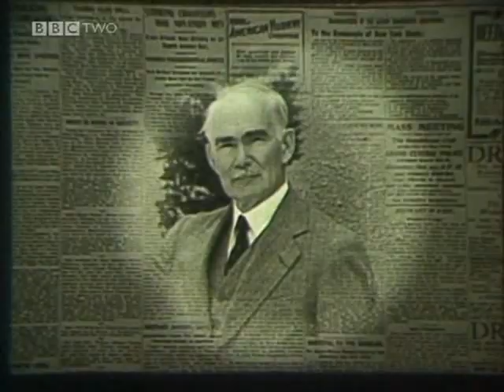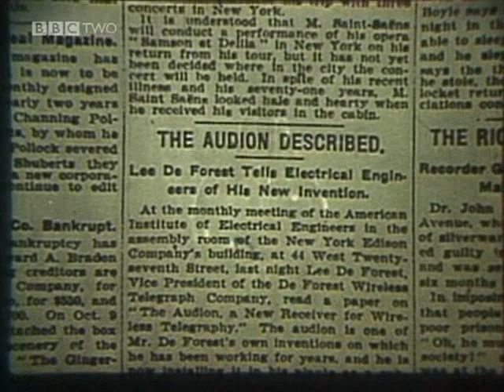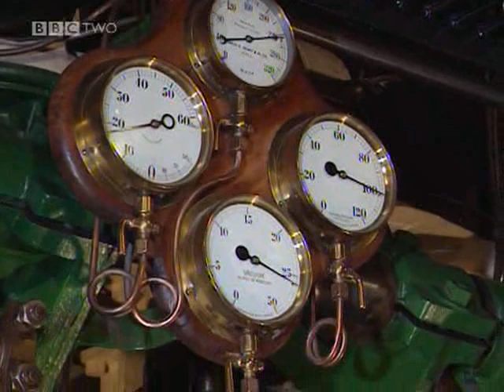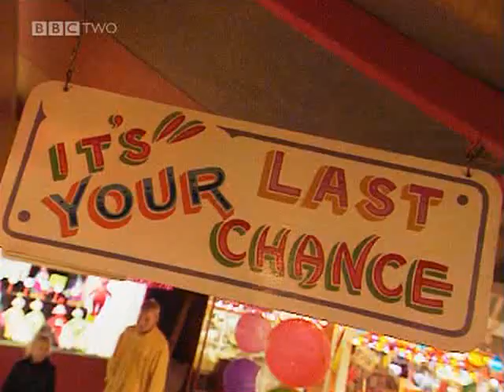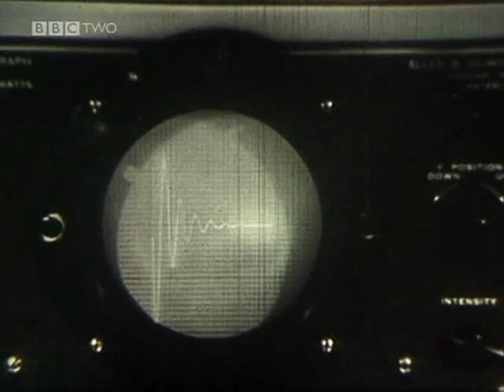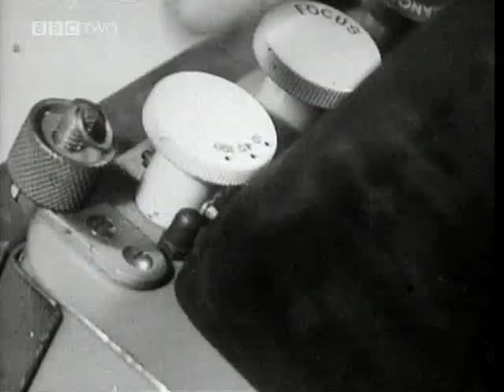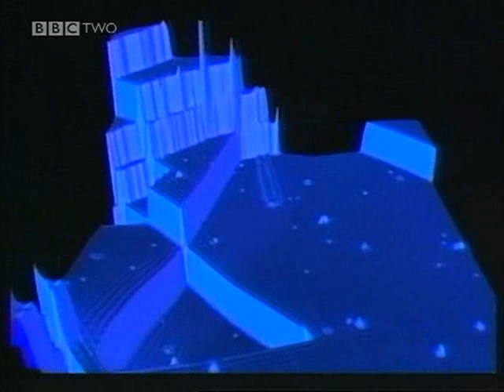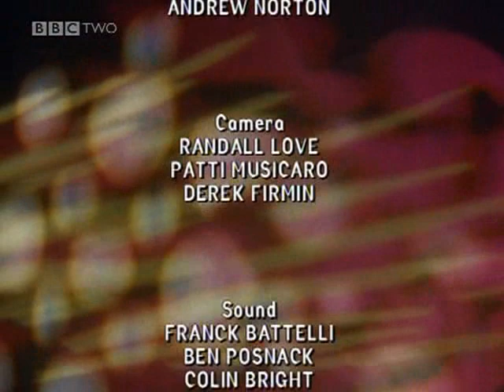Einsteins Theory of Uncertain Principles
@ScientistFad Movies

Scientist Biography